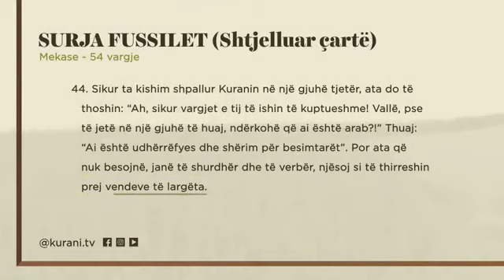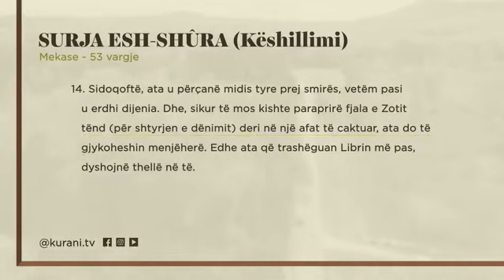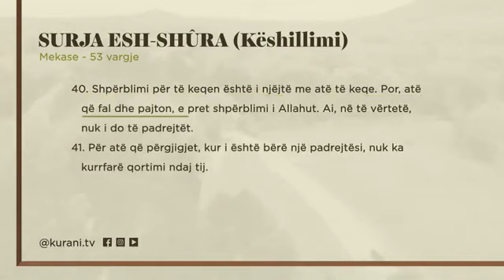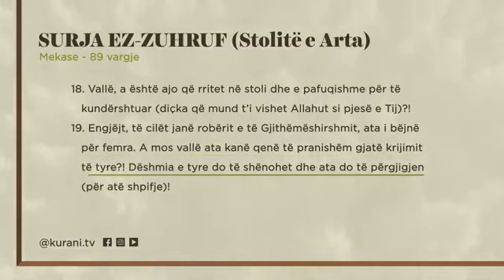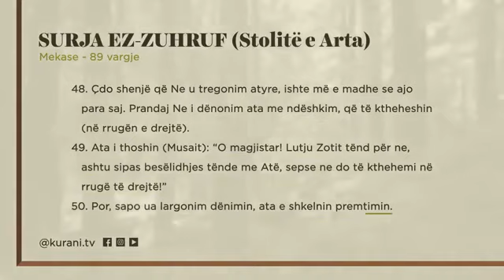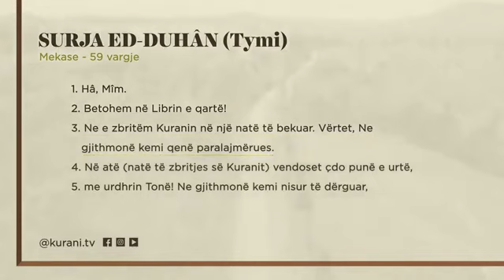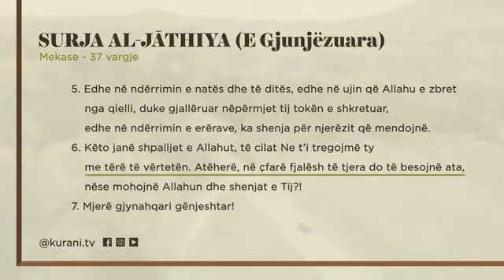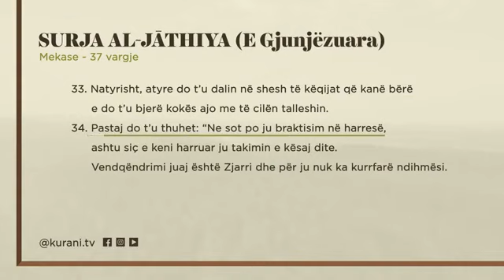Xhuzi 25 | Lexo Kuranin në 30 ditë